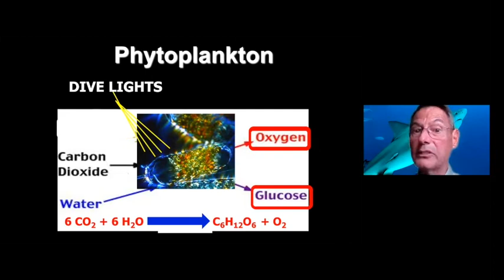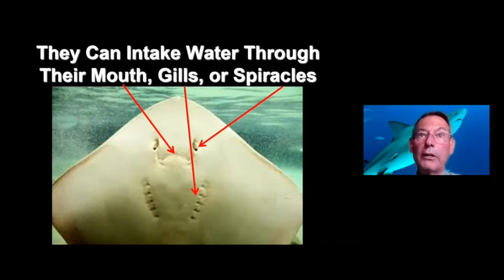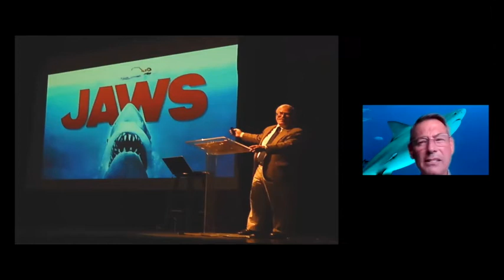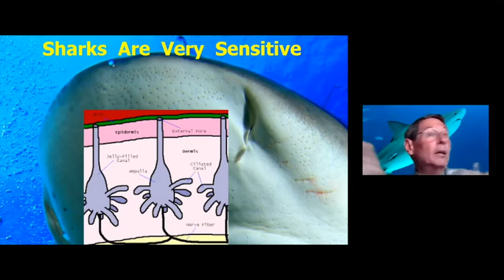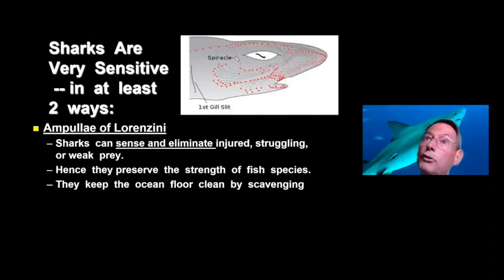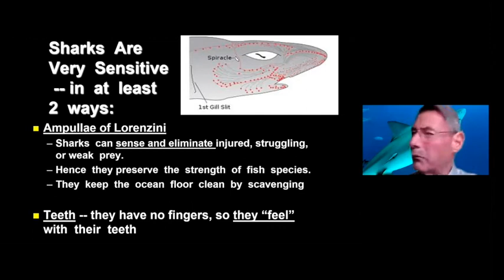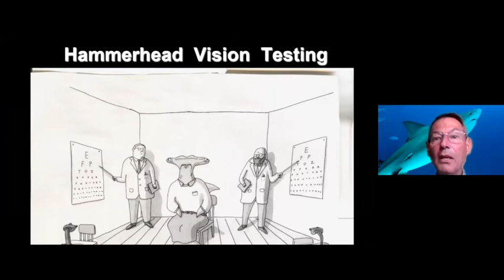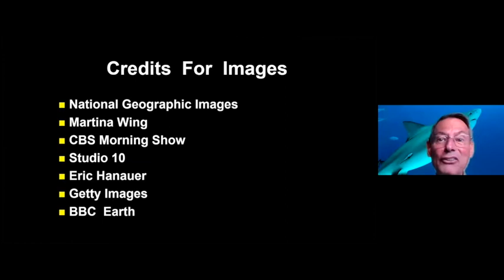Conservation Matters - Sharks and Rays: Not a mean bone in their body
Dive into our newest Conservation Matters program, Sharks and Rays: Not a mean bone in their body, presented by Dr. David Plourd. You'll not only learn about whale sharks and manta rays, but you might just swim away with a new perspective and appreciation for these seemingly frightening creatures!